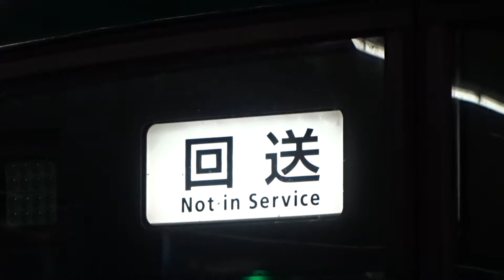【宇治線へ送り込み！】京阪10000系10005編成 樟葉発車